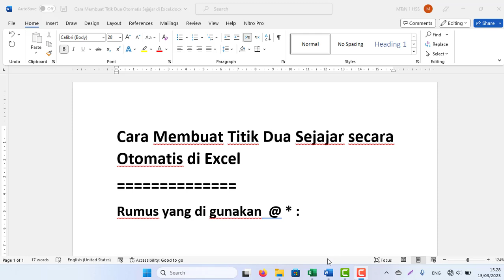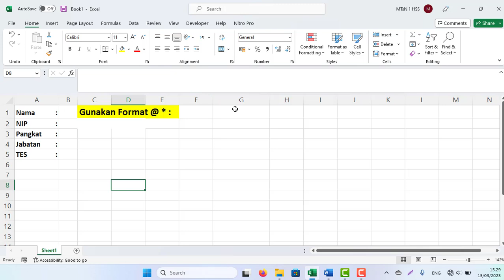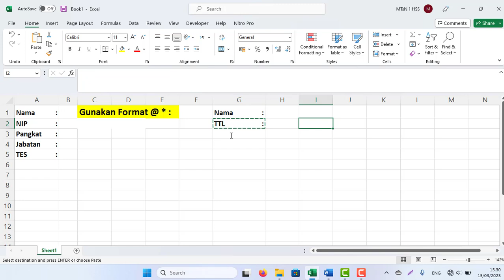Cara Membuat Titik Dua Sejajar secara Otomatis di MS Excel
Cara Membuat Titik Dua Sejajar secara Otomatis di Excel